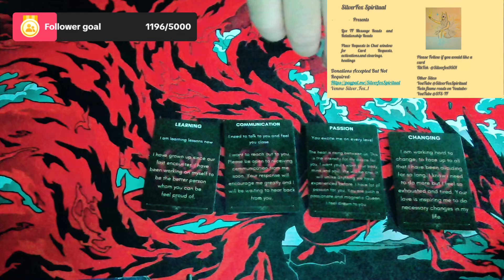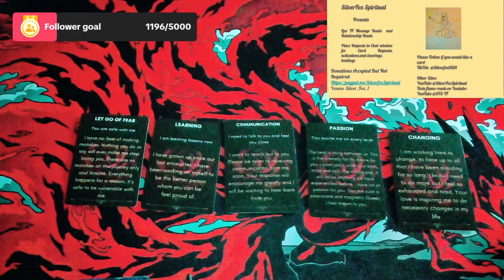DM to DF Messages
TF reads,
These Are replays of the live reads on TikTok, iplease follow my Tik Channel (silverfox9501) to see live reads, make sure notifications are on

For those of you looking for a personalized channled set of messages from your Person in seperation, Please email me @ for Pricing, Its affordable and about price of a coffee at starbucks